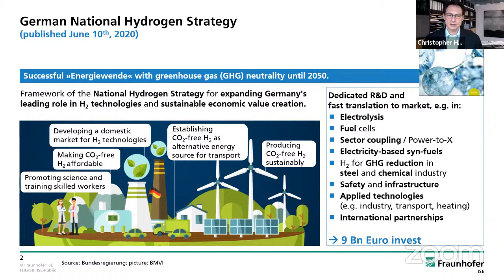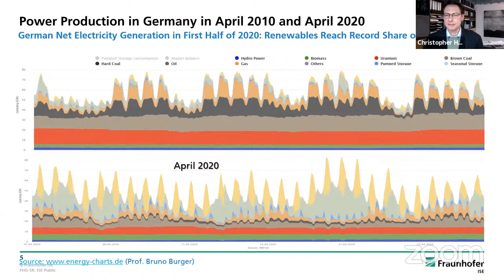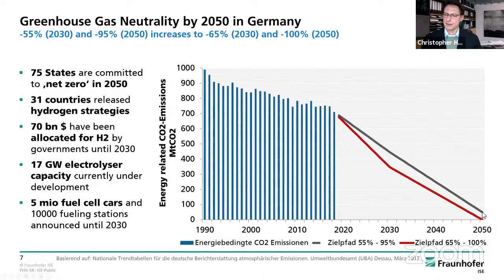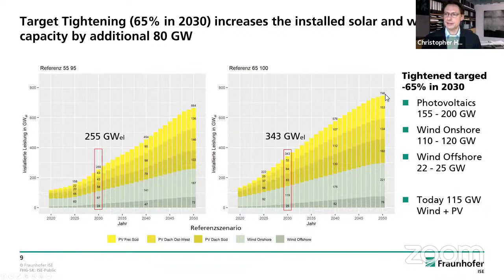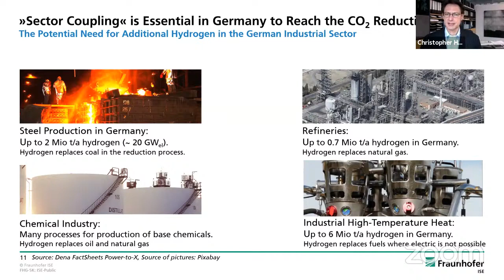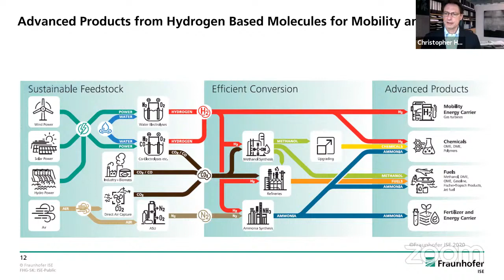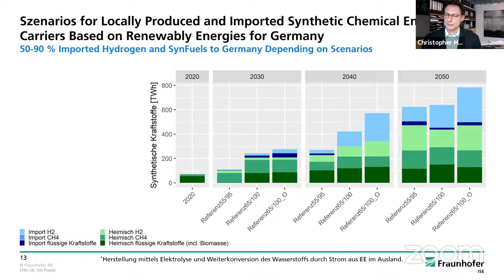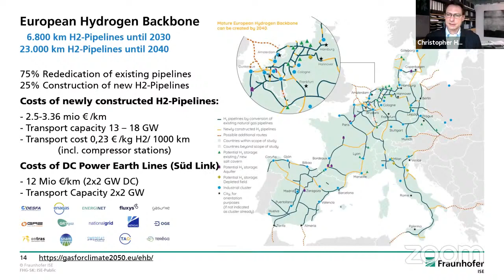Hydrogen in an Integrated German Energy System - Prof. Christopher Hebling, Fraunhofer ISE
- Presentation Hydrogen in an Integrated German Energy System
- Presenter:Professor Dr.  Christopher Hebling,  Director, Hydrogen Technologies, Fraunhofer ISE
- Event: Dii Desert Energy Partners’ Meeting 2021 - Hybrid Event (Live & Virtual), 9th February 2021, W Dubai - The Palm, Palm Jumeirah, Dubai, UAE organized by Dii Desert Energy supported by MENA Hydrogen Alliance with CleanTech Business Club as the Strategic Partner